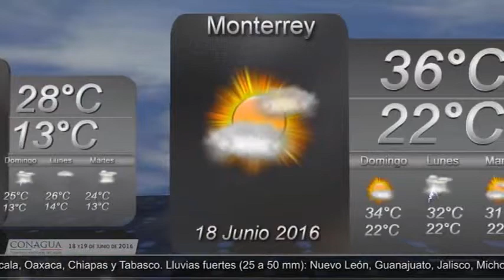Pronóstico del Tiempo 18 y 19 de junio de 2016